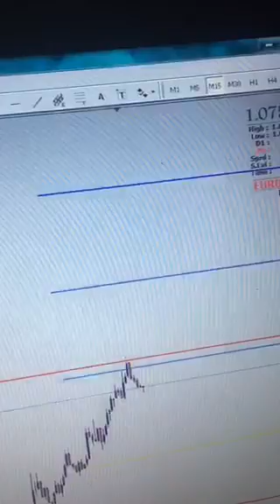Ocean Sky - 🔥🔥GET ON THIS FEED NOW